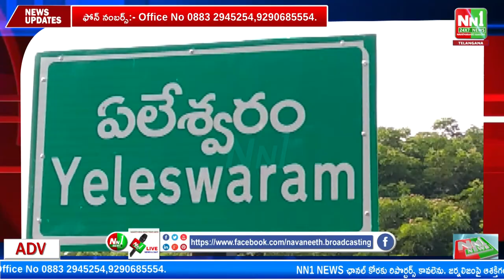ఏలేశ్వరం లో తెలుగుదేశం పార్టీ నాయకులు పైల బోస్ స్వయ గృహం నందు నూతన సంవత్సర వేడుకలు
"nn1news live"
"nn1news luve"
"nn1news"
"nn1news live"

NN1 NEWS#
NN1 News#
nn1news live#
nn1news breaking news today#
nn1news Breaking#
nn1news Youtube on live#
nn1news Sucribe#